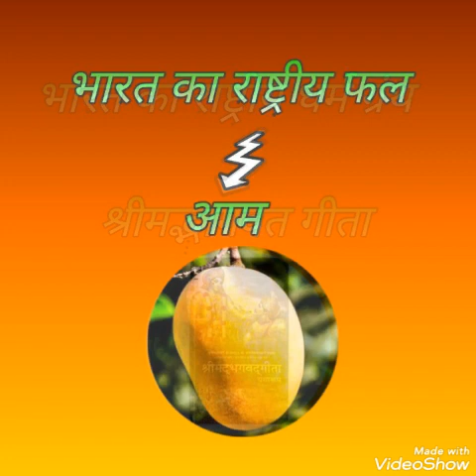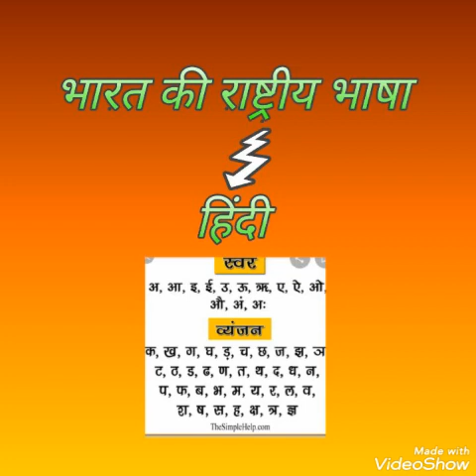Hamare bharat ke rashtriy pratik kya hain, india ke rashtriy chinh,